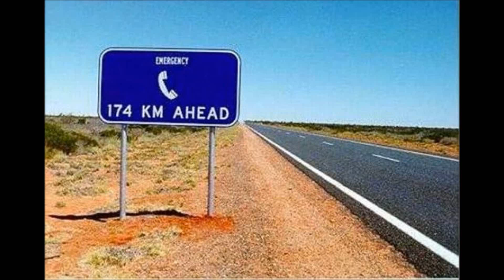Один День из Жизни Доктора Тузика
Клята Гиппократа _ Доктора Тузика